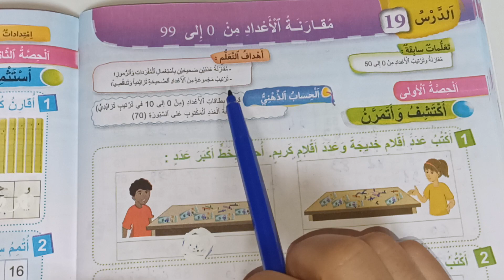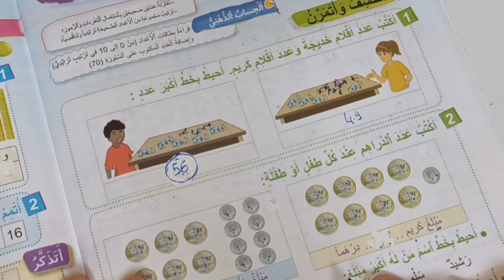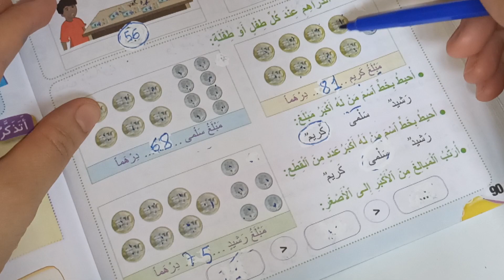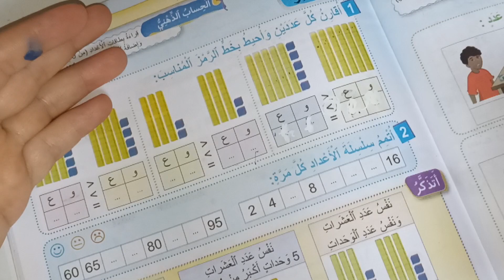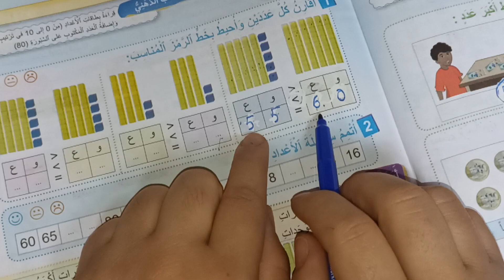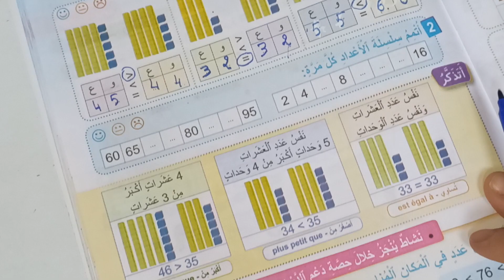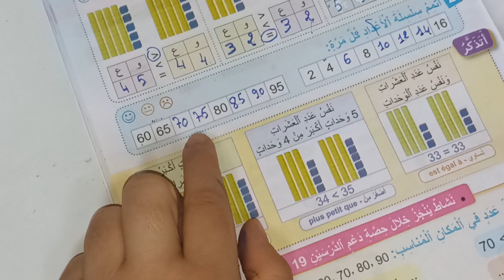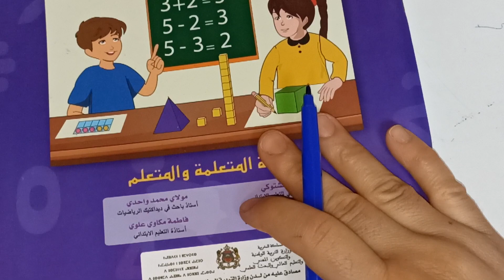مقارنة الأعداد من 0 إلى 99 فضاء الرياضيات المستوى الأول صفحة:90_91